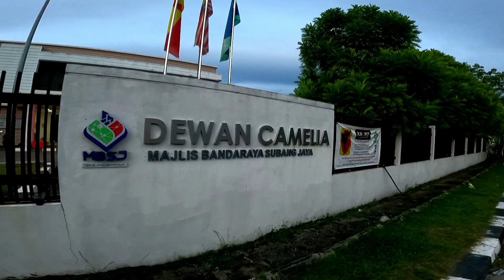TR4G3DI 18 DECEMBER 2021 // KENANGAN MANIS PENUTUP TAHUN 2021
Assalamualaikum dan selamat sejahtera geng..

Semoga ada rahmat disebalik kejadian..semoga kita semua dilindungi dari segala musibah..

follow fb: Dunia Adzie